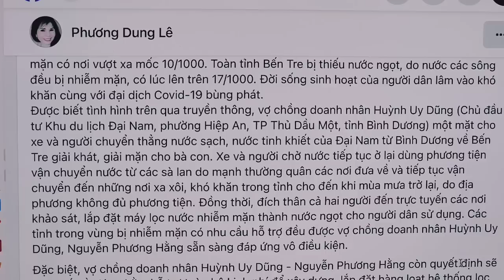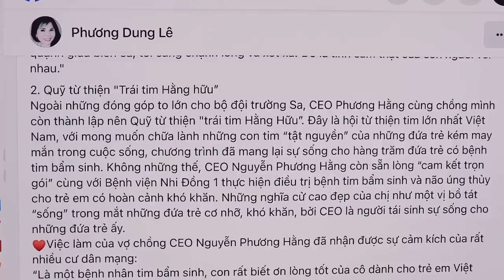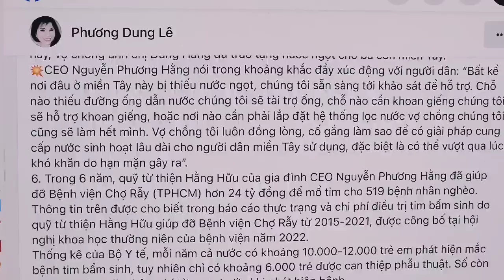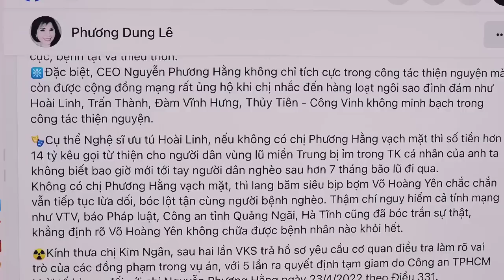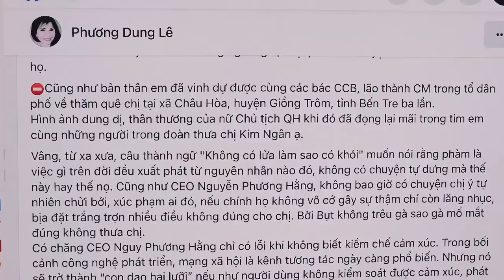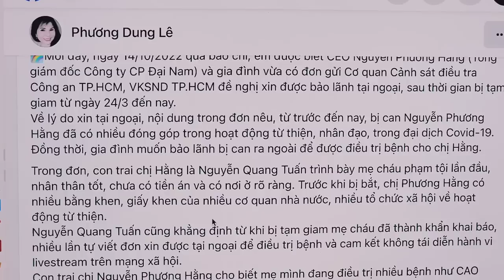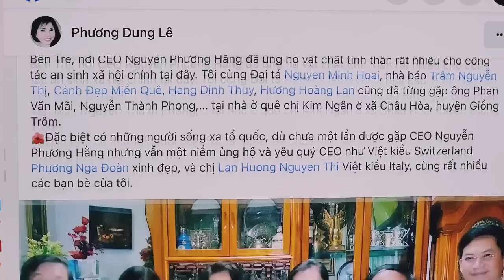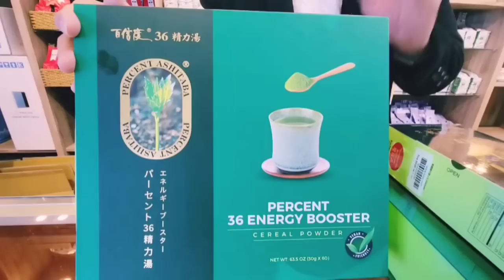Tin Nong': Bức Tâm Thư Đã Gửi Tận Tay Chủ Tịch Quốc Hội Về Vụ CEO Nguyễn Phương Hằng